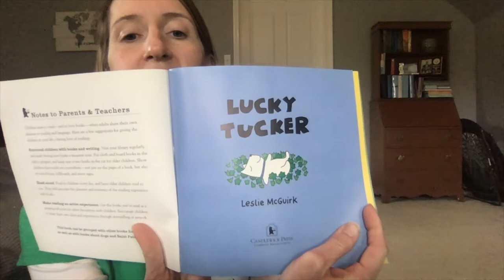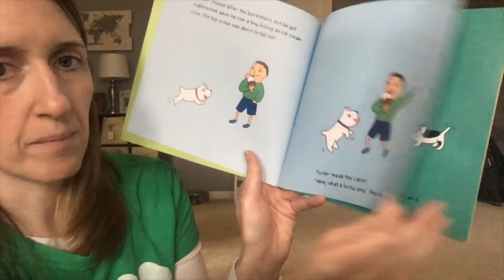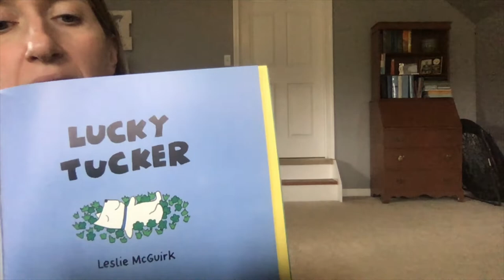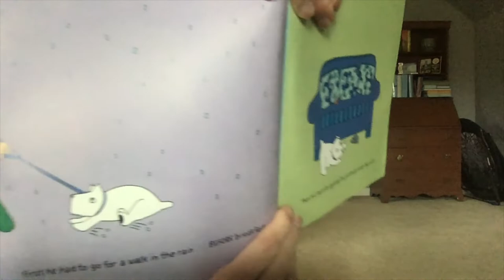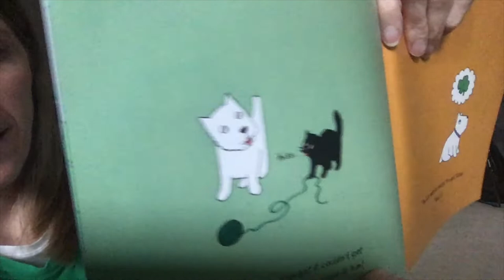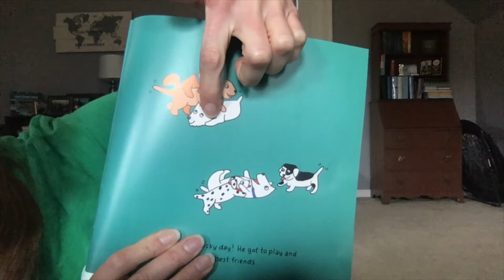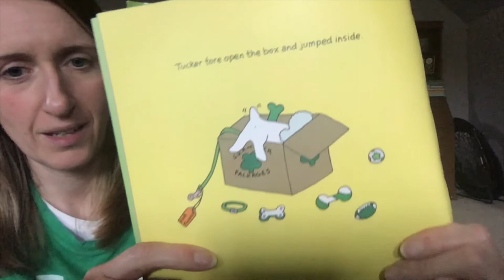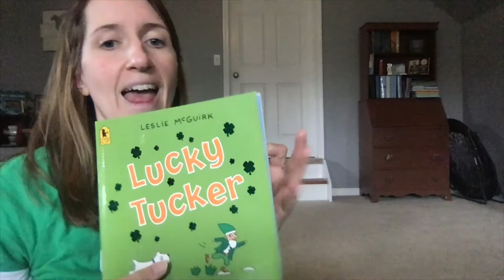Lucky Tucker by Leslie McGuirk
Join Miss Tara, speech-language pathologist at Communication Station, as she reads the St. Patrick's Day story "Lucky Tucker" by Leslie McGuirk.

Some targeted areas of speech-language therapy include:
1. Wh questions
2. Colors
3. Counting
4. Prepositional phrases
5. Pronouns

Parents/Caregivers: Try to use this techniques when reading a book to your child.  First, read the book to your client.  Then, perform a "book walk" and go through the illustrations of the books to ask questions, count, describe, etc.